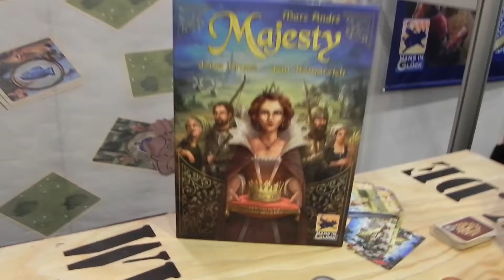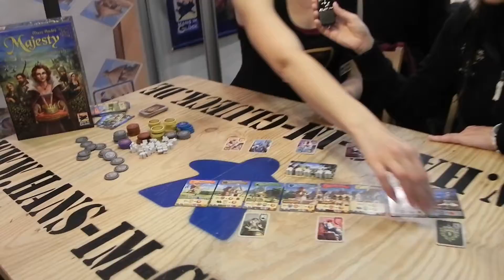Spiel17 - Majesty - Die Brettspieltester am Hans im Glück Stand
Die Brettspieltester lassen sich von Jasmin am Hans im Glück Stand auf der Spiel17 in Essen das dort ausverkaufte Spiel Majesty von Marc André erklären